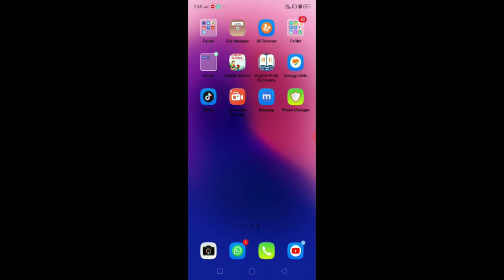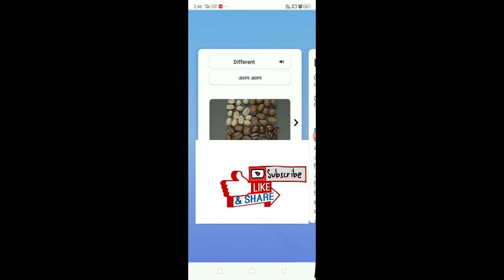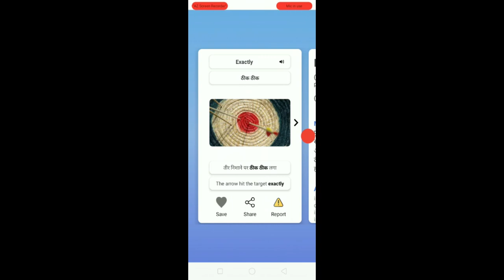Translator From English to Hindi.